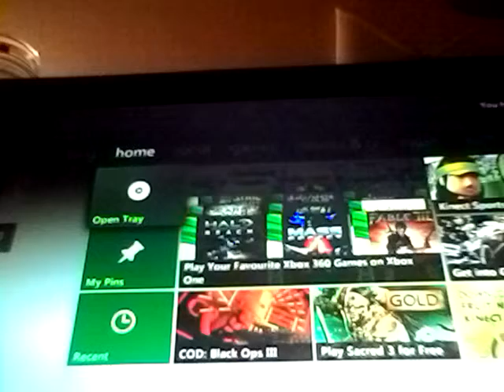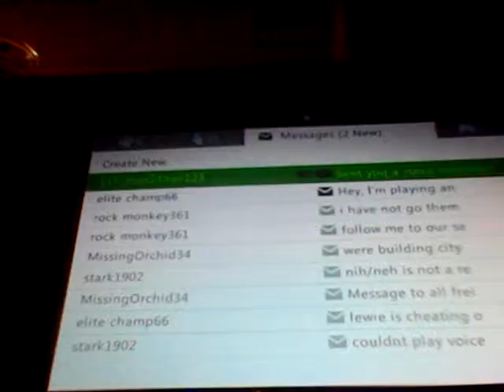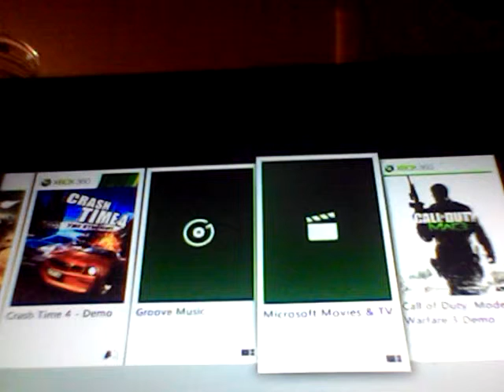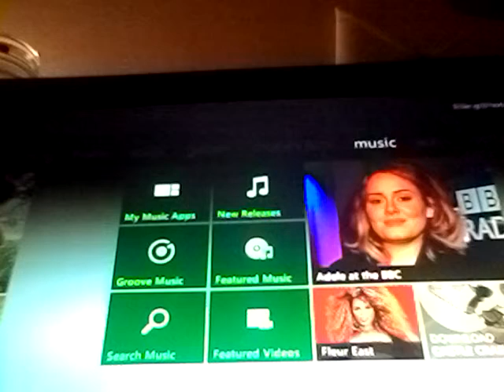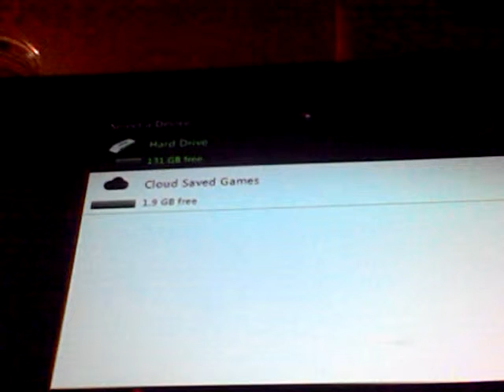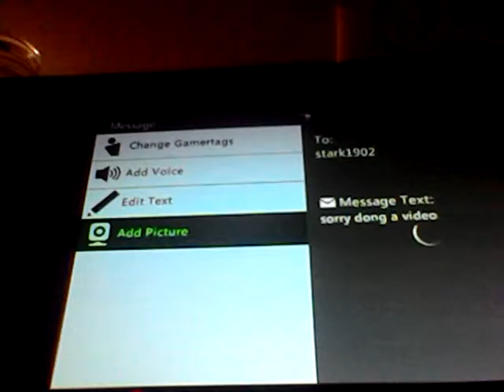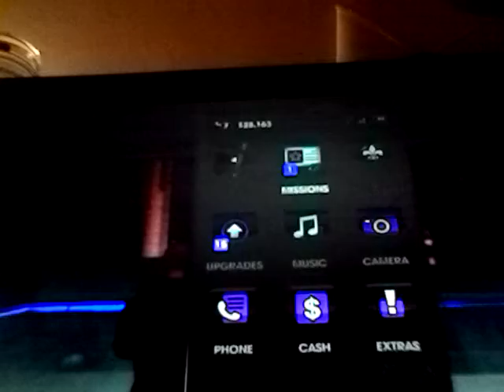Xbox 360 and Xbox 1 consoles compare them :-)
Fabguys that was my Xbox 360 and Xbox One consoles comparison um yeah that's it peace out